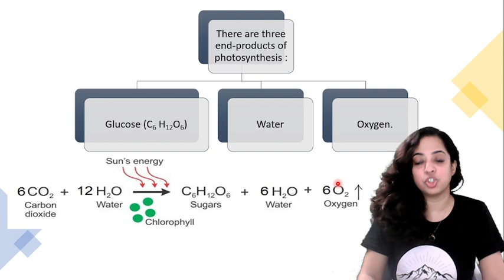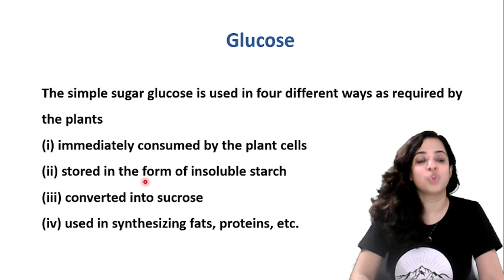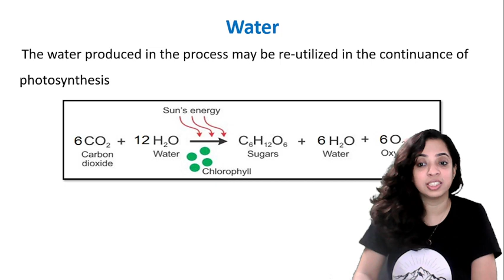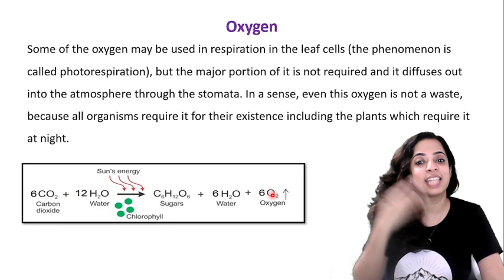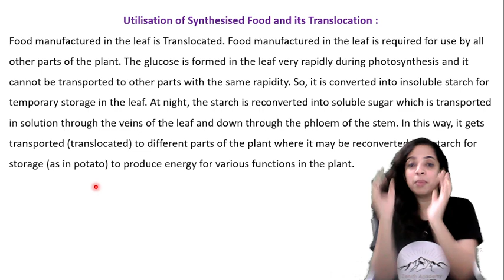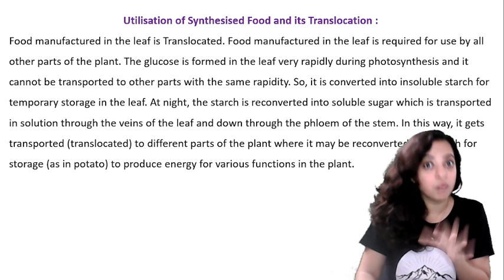Photosynthesis #4 ||End result of the products of PHOTOSYNTHESIS || ICSE class 10 Biology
Best subject matter expert teachers on the platform and this makes the channel, multi faceted, more uptodate and more near  to our audience.